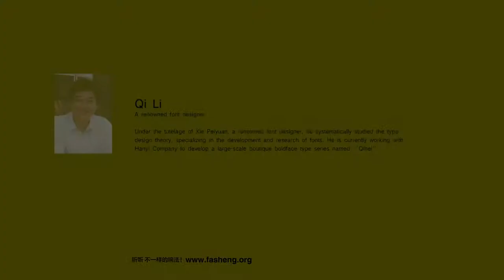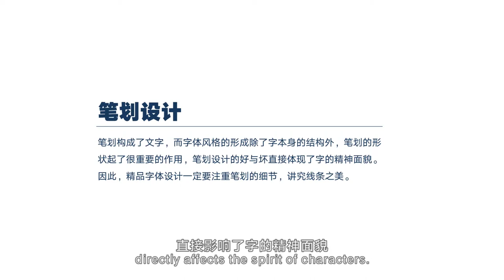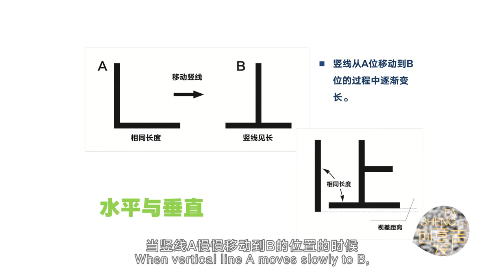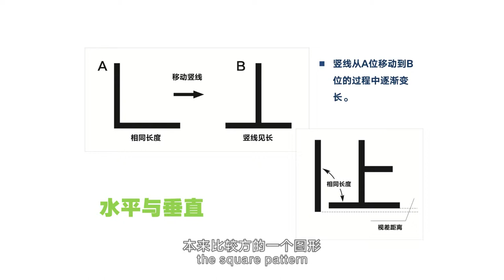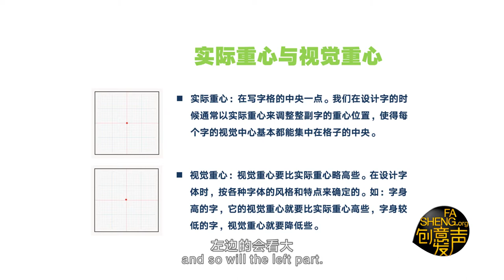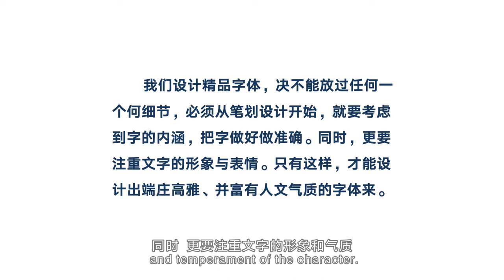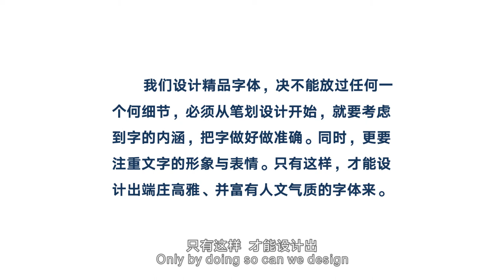[Lecture on Characters] Design of Boutique Boldface Type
Qi Li
Underthe tutelage of Xie Peiyuan, a renowned font designer, he systematically studied the type design theory, specializing in the development and research of fonts. He is currently working with HanyiCompany to develop a large-scale boutique boldface type series named“Qihei”.
Design of fonts that have been put into production application: three fonts of Qianti Series, Pangwa, Zhiyi, Jianzhi, Lanting Song, two fonts of Microsoft Yahei (China’s first cleartype for screen display), Lanting HeiSeries, nine fonts of Fangti, two fonts of Changti, two fonts of Bianti, Lanting Xihei CompressedFont (for mobile phones and various handheld devices), Super Xihei for titles, six fonts of Heli Series, six fonts of Junhei Series (designed with the cooperation of Dr. Li Shaobo of China Central Academy of Fine Arts), and 135 fonts of Qihei Series.